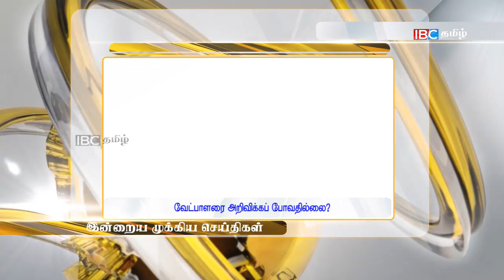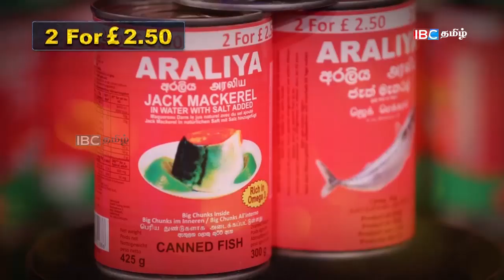இன்றைய முக்கிய செய்திகள் 26.08.2019